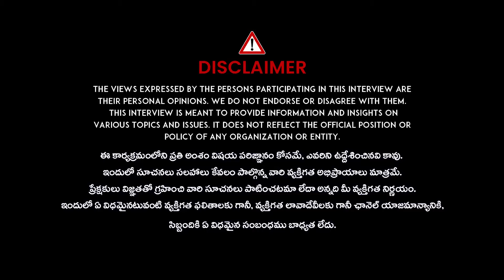Nagula Panchami Pooja Vidhanam - నాగుల పంచమి రోజు ఈ 3 పనులు చేయొద్దు || iDream Prime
Hello Viewers!